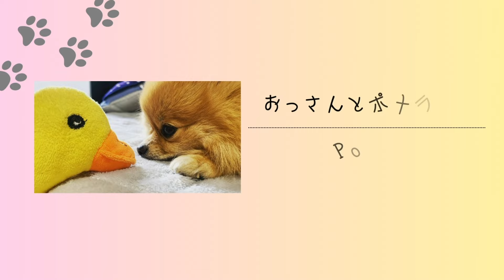これじゃおしっこできないよーと見つめてくるポメラニアン！